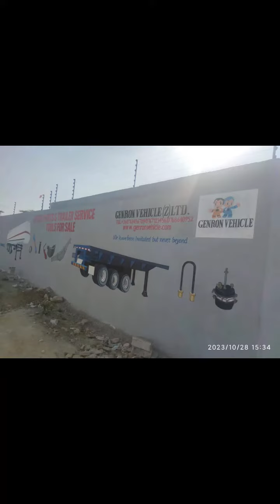Our Branch in Lusaka, Zambia, for TRAILER SALE